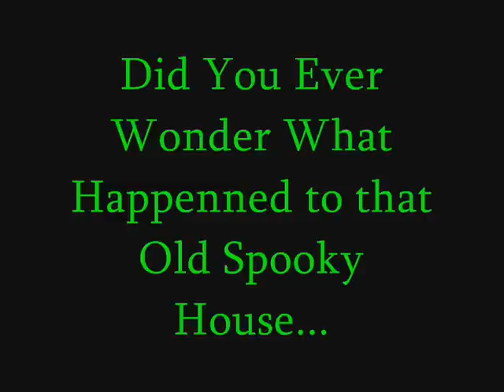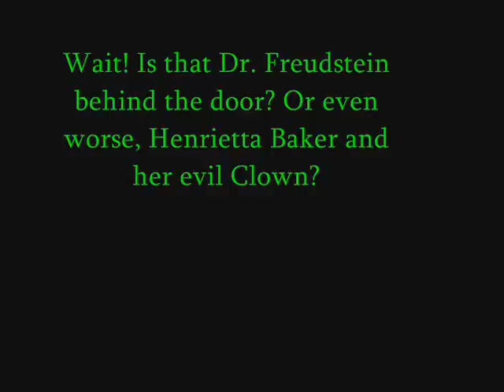Tour Visit of the Actual "House by the Cemetery" and "Ghosthouse"! (Filming Locations)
Did you, like me, always wondered: What's happenned of that beautiful Bloody House featured in the two Italian Horror Classics: Lucio Fulci's "House by the Cemetery", 1981 and Umberto Lenzi's "Ghosthouse" 1987? Well thanks to someone on flickr nicknamed "preservationmass", we have got an image answer! (So  I made a slideshow..) (None of the pictures feature in this slideshow were taken by me. 26 of them by "preservationmass" on flickr, and the very first one of the house is found on the Scituate Arts Association website, just so you know!)

The House is actually Called the Ellis House. It's now an Art Instruction Center. Here is the exact adress, THE ELLIS HOUSE 709 Country Way, Scituate MA 02066. Sadly, since the Ellis House is located amazingly far from the road, you can't see it on Google Street View. You can see it on the satellite map though. Between the location Google maps put you when you type in the adress, and the first house on the East (The one with a "U" driveway), there's a small path going south through the woods. Follow this path straight to the Ellis House.

PS: I know there is a mistake and typo at the begining and the end of the vid..)